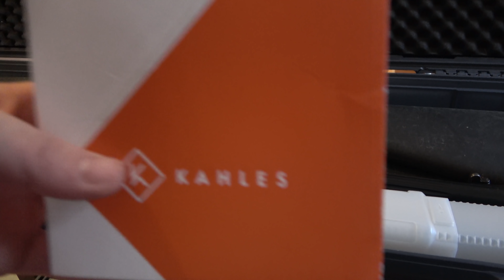Helix Speedster Upgrade / ein Überblick über mein aktuelles System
Seit nun fast 5 Jahren begleitet mich meine Merkel Helix auf der Jagd, fast ausschließlich führe ich den Geradezugrepetierer aus Suhl. Von der von mir ursprünglich im April 2016 gekauften "Schwarzwildfieber Edition" ist heute allerdings kaum noch etwas übrig. In den vergangenen Woche gab es wieder Veränderungen am System, die ich euch in diesem Video kurz vorstellen / erläutern möchte. Aber auch altbewährtes, also Teile die nun schon länger am Jagdgewehr verbaut sind und auch verbaut bleiben, weil sie überzeugt haben, möchte ich euch zeigen.

Aktuell neu sind ein neuer, kannelierter Semiweight-Lauf mit 51cm im Kaliber 308 und der HLX-Schalldämpfer von Merkel. Zudem wurde von Büchsenmacher Meister Kay Laux eine Riemenbügelöse für die Montage eines Zweibeins / Bipods angebracht.
Weiter im Gebrauch bleiben meine Optiken von Kahles, genauer das 3-12x56 CSX für den Ansitz und die Pirsch und das 1-5x24i für die Drückjagd; zu Testzwecken, bzw. interessehalber, wurde noch ein Kahles K624i montiert.
Bei der Montage der Optiken bleibt die Dentler-Montage meine erste Wahl; ein sehr einfach zu montierendes, grundsolides Montage-System mit überzeugendem Preis-Leistungs-Verhältnis.
Auch der im vergangenen Jahr aufgezogene Riemenbügel von Keilergear / MD-Textil ) ist geblieben und wird mich wohl noch einige Zeit begleiten 😊.

🏴Adresse von Büchsenmacher Kay:🏴
Kay Laux  Büchsenmachermeister
Im Rosberg 30
56340 Dachsenhausen

✖️Sei ne coole 🐗 und unterstütz Felix bei dem, was er hier tut:
Meine Kameras:
◾Sony AX53